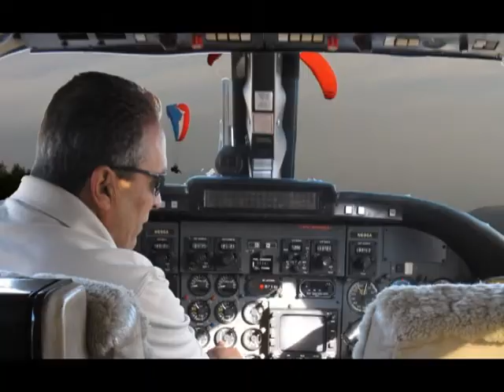I LIKE TO FLY SO HIGH HANG GLIDE AND PARA GLIDE